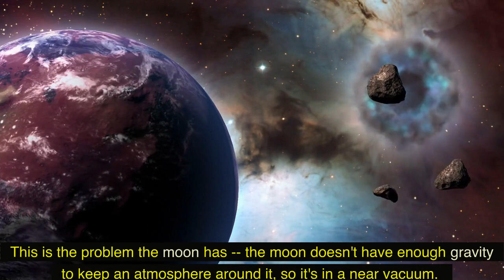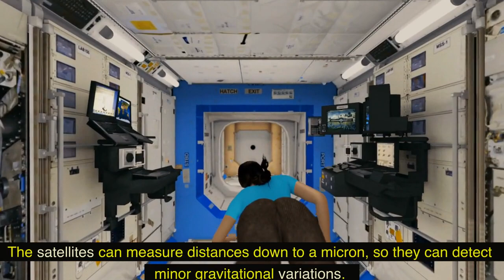What would happen if Earth Lost Gravity for 5 Seconds? - The Brainy Buzz 2022 💡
Have you ever been curious what if we suddenly do not have our vital natural needs like air or oxygen, the sun, and if they disappeared for less than 5 seconds? One other nature needs gravitation. In this video, we will discuss one vital element "gravity". Gravity is responsible for more than just keeping things planted on the surface. Gravity is what gives you weight. It is responsible for planets revolving around the sun in an orbit. Curious how? Every object, living or non-living has a weight. This weight in scientific terms is also referred to as the “mass of an object”. Gravity is the natural phenomenon of objects being pulled toward the surface because of their inherent mass. The heavier an object weighs, the stronger the gravitational pull. So what would happen to the earth if suddenly lost gravity for 5 seconds, can we survive?

🌟Welcome to The Brainy Buzz channel covers a wide range of topics for you to learn, discover, explore new ideas, and be amazed by updated content from health and wellbeing, psychology, self-improvement, motivation, intriguing facts, the world's matters, science facts, love, and animals, others relationships, amazing world facts and much more.

QUESTIONS:
If you have any questions, leave them in the comments below, and I’ll be happy to reply.

Be sure to let us know if you like to see more of these contents or any other interesting smart health, relationship, or other trending facts you like us to make a video of it here. We sincerely hope you take something away from each of our videos and that you love viewing them as much as we do.